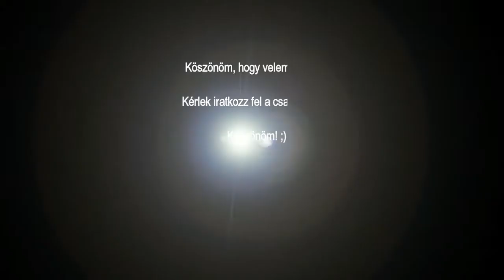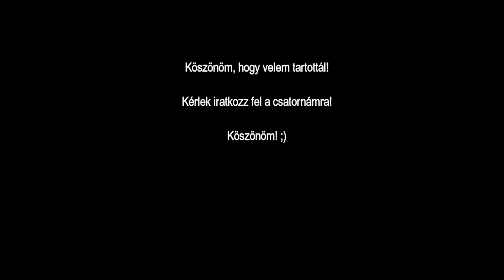Üde rózsaarany smink minden szem- és hajszínhez :)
Smink, szépségápolás és életmód nőknek, lányoknak, anyukáknak itt az induló csatornámon, rendszeresen új videókkal jelentkezem!

Makeup and beauty, lifstyle for women, girls and mummies.

Background music: Landon Auston-Stop time, downloaded from Google play store (paid)

Ha van, kérdésed vagy videó kérésed írd meg kommentben a videó alá, vagy a facebook oldalamra vagy e-mailben! Köszönöm!